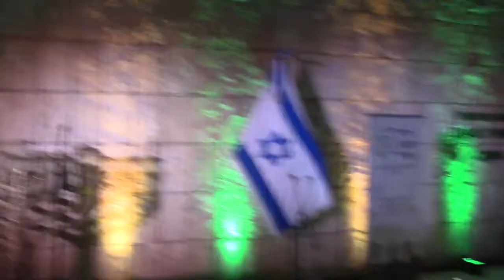Ani Maamin Coro del IDF en musica Israeli Vela Eterna Maguen David México 10